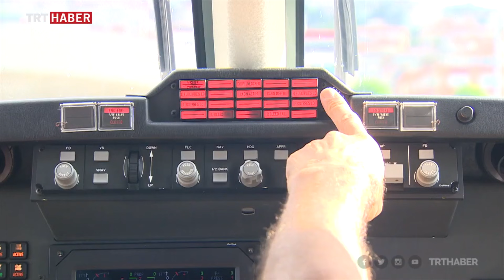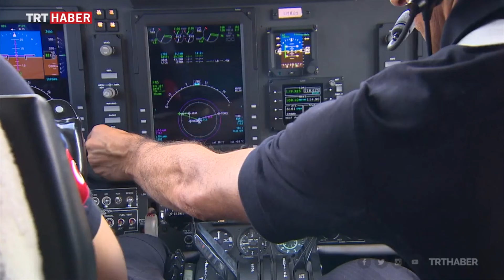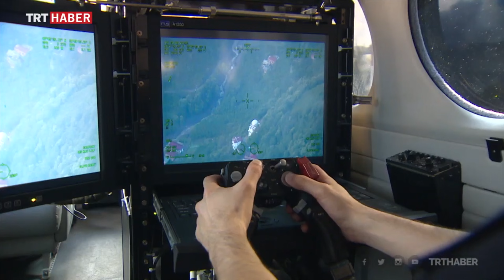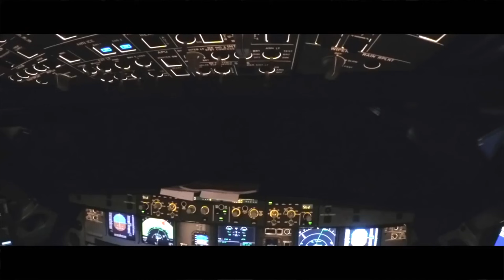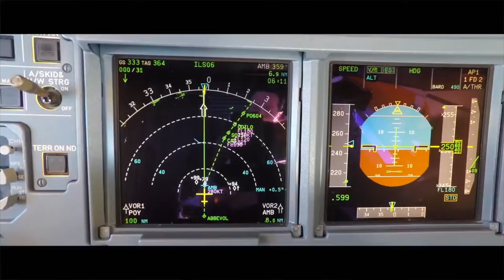EMNİYET'İN İNSANLI KEŞİF UÇAĞINA NE OLDU? (HAVACILIK BÜLTENİ 105)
Türkiye ve dünya havacılığından haftanın öne çıkan tüm gelişmeleri bu bültende:

1- Emniyet Genel Müdürlüğü’ne ait insanlı keşif uçağı Van’da dağa çarptı. Kazanın meydana gelişi ile ilgili potansiyel senaryolar ve Beechcraft'a yakından bakalım

2- Tahran'dan kalkışı sırasında düşürülen Ukrayna Hava Yolları’na ait Boeing 737’nin insan hatası nedeniyle yanlışlıkla düşürüldüğü itiraf edildi.

3- 2019'da Trinity Körfezi’ne düşen Atlas Air’e ait Boeing 767 kargo uçağının, yardımcı pilotun yanlış düğmeye basmasıyla düştüğü ortaya çıktı.

4- Uluslararası Adalet Divanı, Suudi Arabistan, Birleşik Arap Emirlikleri, Bahreyn ve Mısır’ın Katar’a uyguladığı hava sahası blokajının hukuksuz olduğuna karar verdi.

5- Dünyanın dört bir yanından hızlı haber turu...